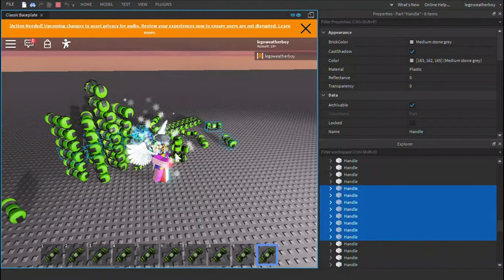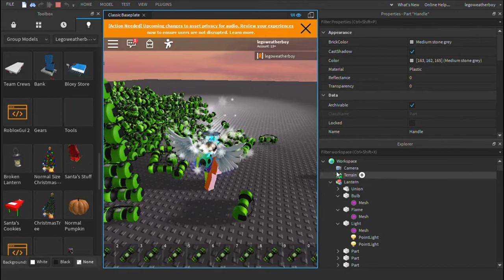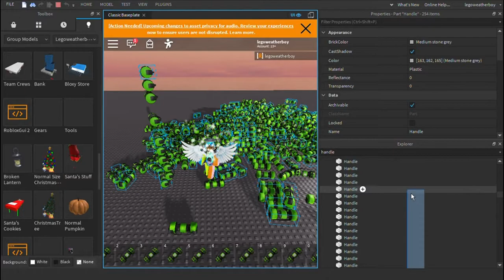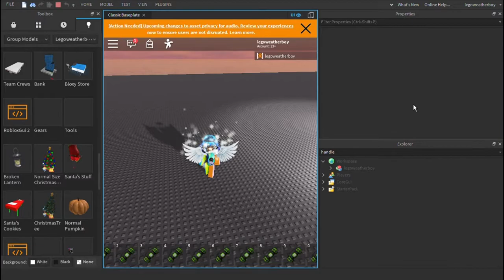Over 1,000 Dubstep Boomboxes! - ROBLOX!